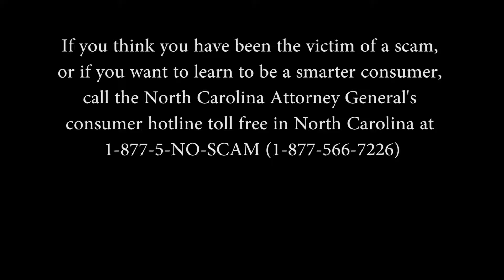Bail Money Scam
Warning about current phone scam that has cost residents thousands of dollars.